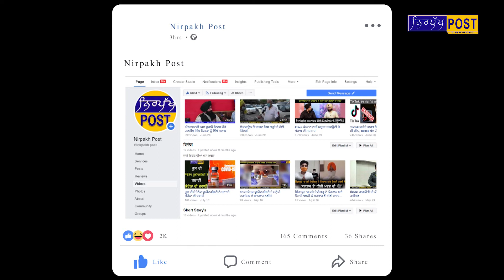ਰਿਲਾਇੰਸ ਦੇ ਬਿਆਨ ਤੇ ਰਾਜਕੁਮਾਰ ਵੇਰਕਾ ਨੇ ਦਿੱਤੀ ਸਖ਼ਤ ਪ੍ਰਤੀਕਿਰਿਆ ਦੇਖੋ ਕਹਿ ਦਿੱਤੀ ਵੱਡੀ ਗੱਲ